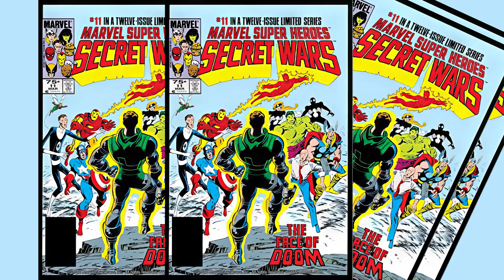"Marvel Cinematic Universe Reboot: A New Era Begins"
Get ready, Marvel fans! In this video, we dive into some game-changing news that could reshape the Marvel Cinematic Universe as we know it. Phase 6 is coming to a close with "Avengers: Secret Wars," and there's talk of a potential MCU reboot on the horizon. We explore how this could mean a fresh start, the introduction of the X-Men, and even new actors for beloved heroes. Exciting times ahead for MCU enthusiasts! 💥🦸‍♂️🎥